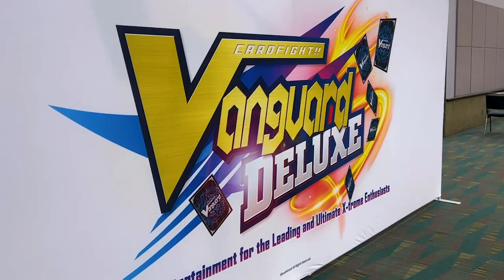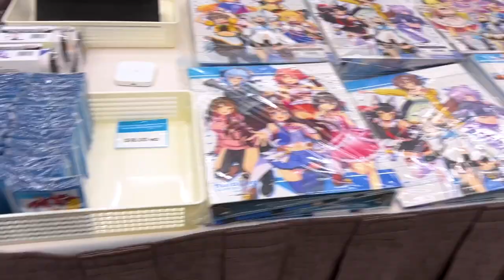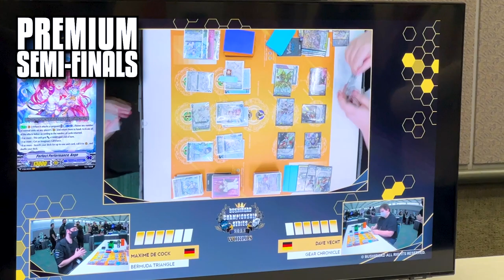BCS Worlds Vlog | Bushiroad Championship Series 2022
Bushiroad hosted BCS Worlds in Los Angeles, CA for the first time in history. With Worlds being right at home, Miles and Richard went to BCS Worlds as visitors. Enjoy the Vlog!